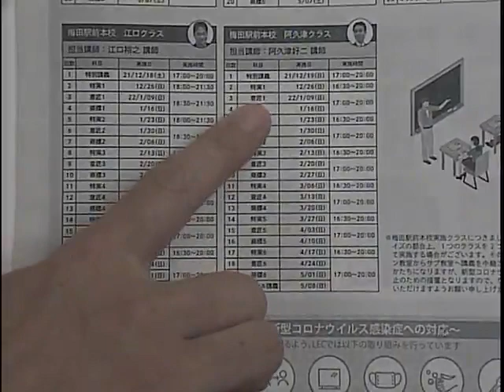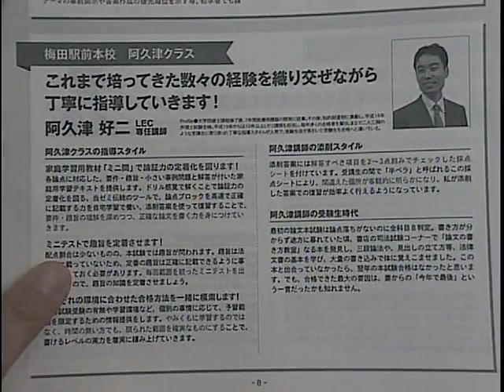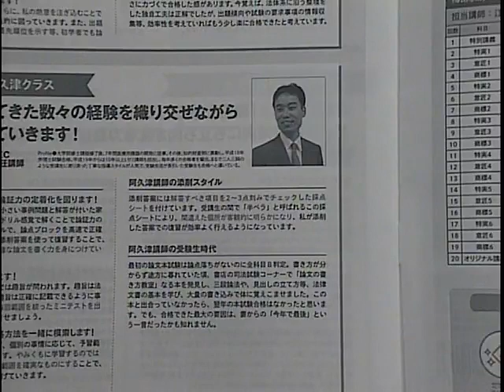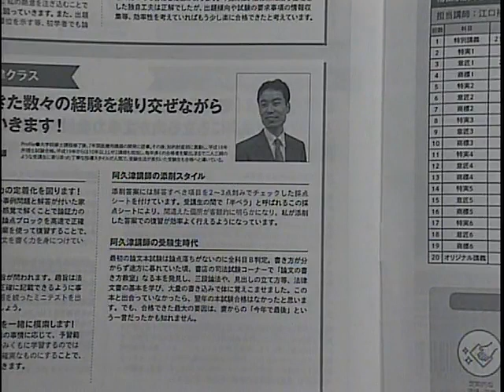【ＬＥＣ弁理士】Ｌゼミ‹冬期生›プロモーション（阿久津好二講師）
2022年合格を目指す論文試験対策ゼミ Ｌゼミ‹冬期生›

Lゼミとは論文合格答案の作成ノウハウを最大効率で身につけることのできる場として、
多くの受験生に支持され、そして合格へと導いてきた、LEC伝統の弁理士試験論文指導ゼミナールです。
最大の特長は、1人の講師が一貫して指導する、きめ細かな添削指導にあります！
答練や模試の添削とは一味違った、より効率的なフィードバックを可能にしています。
この伝統あるLゼミで講師との信頼関係を深めながら、2022年の合格をともに掴みとりましょう！

★★★Lゼミ〈冬期生〉のお申込みにはWebエントリーが必要です！★★★
Webエントリー受付期間：11月25日（木）～12月6日（月）13：00